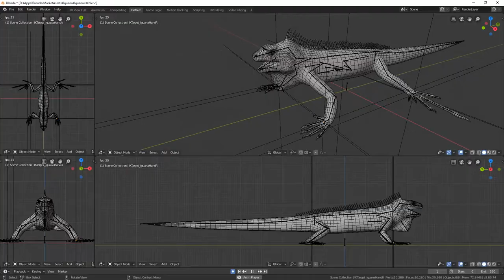Blender iguana armature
Blender Market